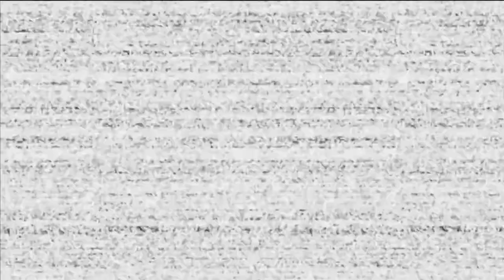FNAF VR: Help Wanted The Curse Of Dreadbear Danger! Keep Out! All Jumpscares (Oculus Rift S)